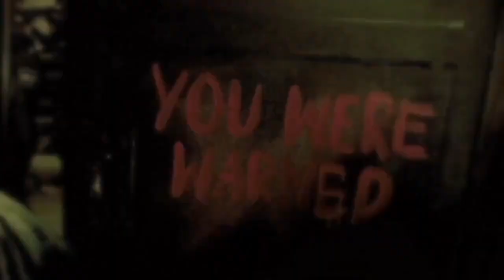Eminem - Kitchen Table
Eminem - Jellyroll  Kitchen Table  Bryan J  Thomas stunt reel 2024   HD 720p